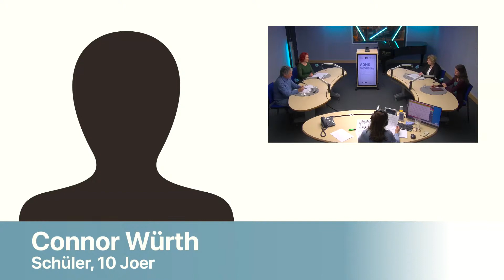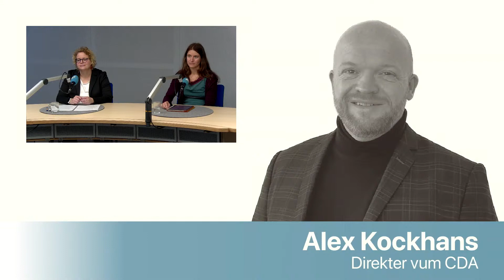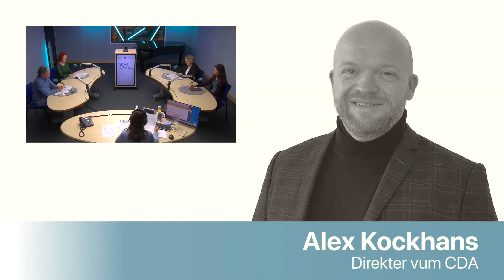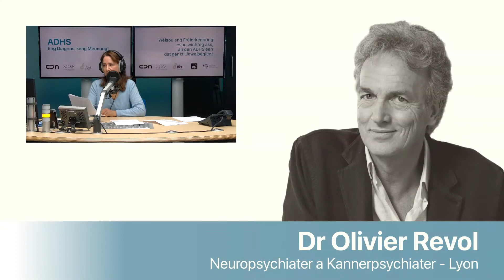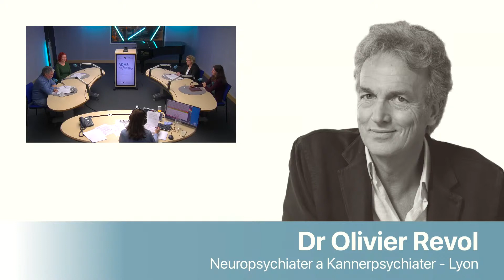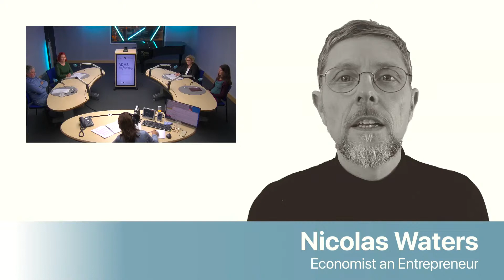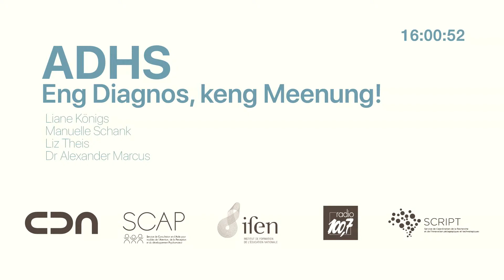Webinaire : ADHS - Eng Diagnos, keng Meenung!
Et sinn dobäi :

- Dr Alexander Marcus, pédopsychiatre et psychothérapeute
- Liane Königs, pédopsychiatre et psychothérapeute
- Manuelle Schank, pédagogue
- Liz Theis, ergothérapeute
- Dr Olivier Revol, neuropsychiatre, pédopsychiatre à Lyon

an d’Participatioun vun Enseignante um Webinaire gëtt vum IFEN als Formatioun unerkannt. Méi Informatiounen fannt Dir hei.

D’Participante wëssen um Enn vum Dag:

    Wéi wichteg den differenzéierten Diagnostik bei ADHS ass;
    Wéi eng déi verschidden Etappe si beim feststelle vun ADHS;
    Wéi eng optimal Zesummenaarbecht tescht Medizinner a psycho-pedagogeschem Personal am Diagnostikprozess ausgesäit?

D’Participante sinn um Enn vum Dag an der Lag:

    Fréi éischt Symptomer vun ADHS ze bemierken an ze erkennen;
    Verschidden Tipps an Tuyau’en an hirer Klass ëmzesetzen déi engem ADHS-Schüler et vereinfachen um Unterrecht deelzehuelen.

D’Participante reflektéieren:

    Iwwer d’Wichtegkeet vun enger enker Zesummenaarbecht op verschiddenen Niveauen;
    Wéi ee Kanner a Jonke mat ADHS an verschiddenen Etappe vun hirem Liewe ka weiderhëllefen.
    Iwwert d’Erausfuerderunge vun engem richtegen Diagnostik.